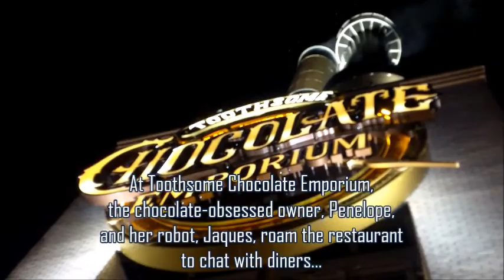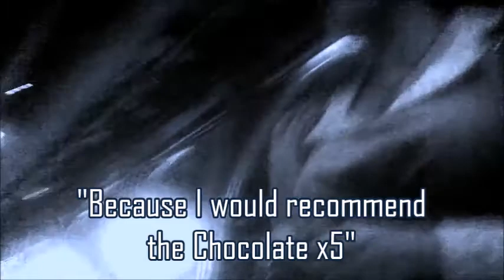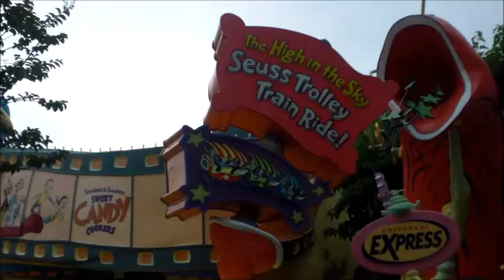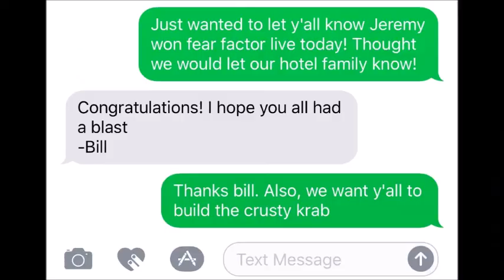The Hogsmeade Sandwich: A Universal Orlando Vlog, Part 2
A computer milkshake! Three friends with a non sequitur sense of humor make Universal Orlando our playground.